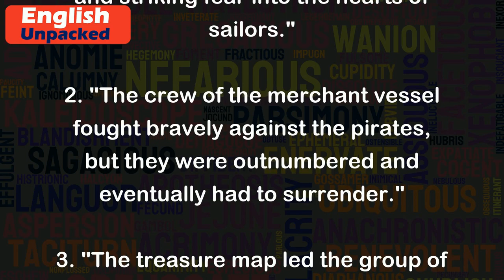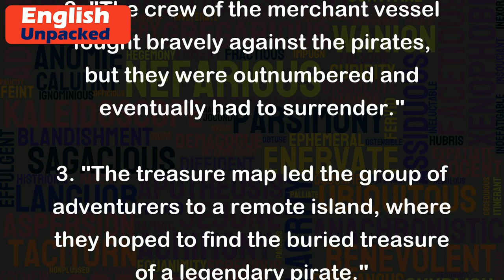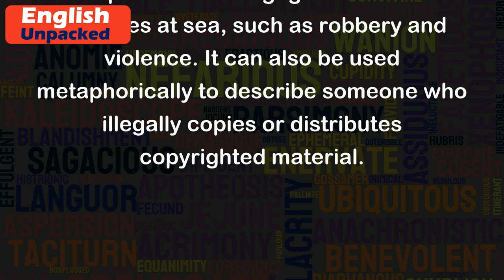Pirate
The word "pirate" refers to a person who engages in acts of robbery, violence, or other criminal activities at sea. Pirates are known for attacking and looting ships, often with the intention of stealing valuable cargo or taking hostages for ransom. They have been around for centuries and are often depicted in popular culture as swashbuckling characters with eye patches, wooden legs, and parrots on their shoulders.
Here are a few examples to illustrate the usage of the word "pirate":
1. "The notorious pirate Blackbeard terrorized the seas in the 18th century, plundering countless ships and striking fear into the hearts of sailors."
2. "The crew of the merchant vessel fought bravely against the pirates, but they were outnumbered and eventually had to surrender."
3. "The treasure map led the group of adventurers to a remote island, where they hoped to find the buried treasure of a legendary pirate."
4. "The movie 'Pirates of the Caribbean' tells the story of Captain Jack Sparrow, a charismatic and cunning pirate who embarks on thrilling adventures."
5. "In recent times, piracy has become a major concern in certain regions, with modern pirates using high-speed boats and sophisticated weapons to carry out their attacks."
It's worth noting that while the term "pirate" is primarily associated with criminal activities at sea, it can also be used metaphorically to describe someone who illegally copies or distributes copyrighted material, such as music, movies, or software. For example:
6. "The software company filed a lawsuit against a group of individuals who were pirating their software and selling it online."
7. "Downloading movies from unauthorized websites is considered piracy and is a violation of copyright law."
In summary, the word "pirate" refers to a person who engages in criminal activities at sea, such as robbery and violence. It can also be used metaphorically to describe someone who illegally copies or distributes copyrighted material.